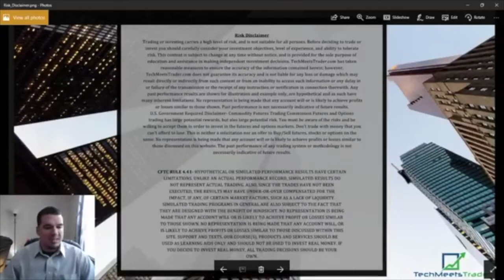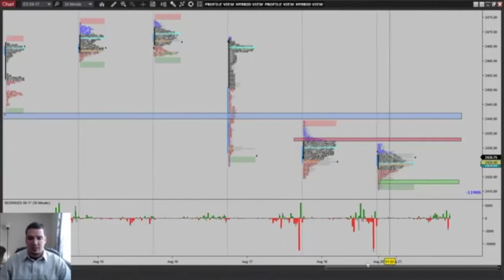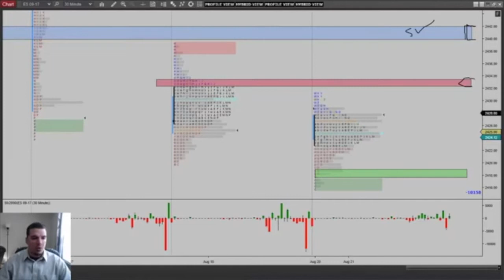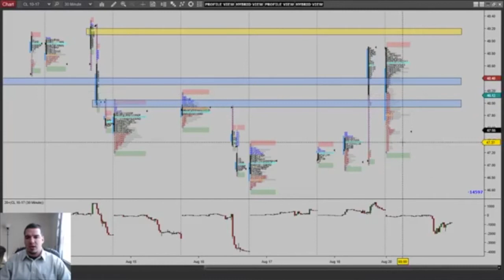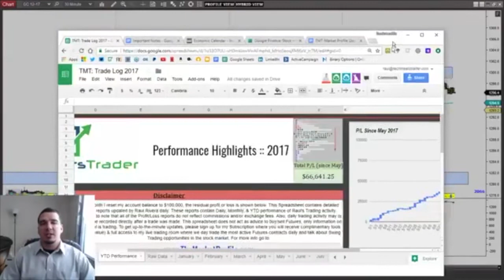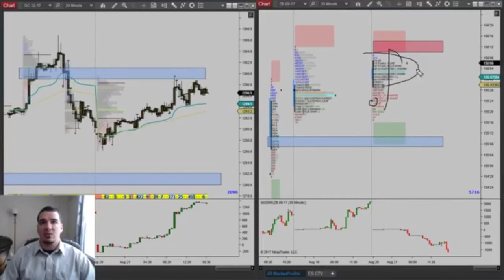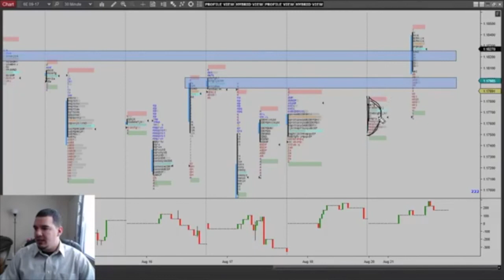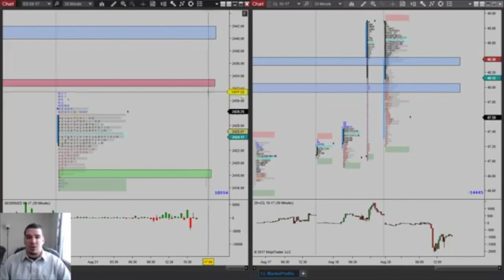Market Profile Evening Review: 8/21/17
Raul reviews a slow day in the equities markets, analyzes aggressive sell-off in the crude oil market, and looks ahead to potential economic catalysts for the rest of the week in today's market recap segment.